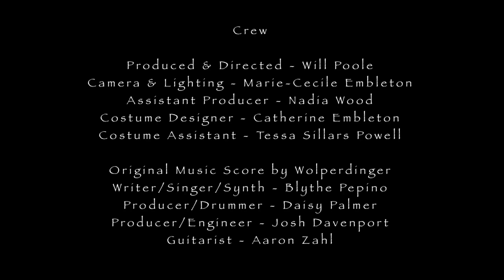Elysian New Year Film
This New Year, Elysian will be raising the bar in outdoor event production. Combining both live music from more than 48 acts, interactive storytelling from a cast of over 60 and all set within a festival environment. Unique features include a woodland art gallery, a cinema, stalls, cafes, 4 stages, cutting edge lighting and stunning decor.

The New Year event page with more details is and dont forget to join our facebook

Our event at New Years tells the first in many chapters in an epic story of a young woman and her two siblings on a journey into an imaginary world.

On an unremarkable winters day, whilst searching through an attic, three siblings discover an old map and a magical compass and start their journey in pursuit a lost city full of music, beauty and imagination, Elysian.

Cast

Sasha  - Harriet Green
Fabian - Alex Klarke
Emily - Lily Knight
Rupert - Christopher Lane

Additional Cast

Ryan Starling
Gosha Majewska
Chris  Theperson
Lee Denny

Crew

Produced & Directed - Will Poole
Camera & Lighting - Marie-Cecile Embleton
Assistant Producer - Nadia Wood
Costume Designer - Catherine Embleton
Costume Assistant - Tessa Sillars Powell

Original Music Score by Wolperdinger
Writer/Singer/Synth - Blythe Pepino
Producer/Drummer - Daisy Palmer
Producer/Engineer - Josh Davenport
Guitarist - Aaron Zahl